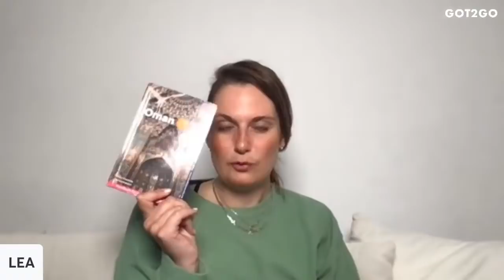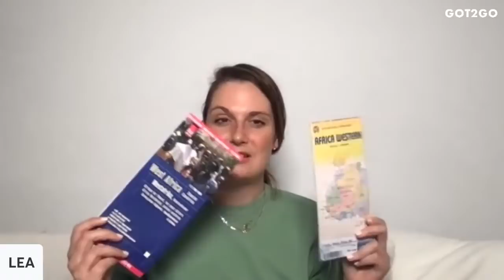WHAT'S NEXT? Revealing my next destination, talking about navigation + Q&A !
Guys, it has been a while! Welcome to my new Live Chat!
What is my next travel destination? What happened in the last weeks?
Anything you always wanted to know about traveling, motorcycles, life on the road or my recent travel destinations? Join me for my third live update on Youtube!

Topics I will covered:

- Where am I currently?

- What will be next on the channel?

- Which bike am I riding?

- A little introduction of my way of navigation and planning trips

- And I of course will answered your questions about traveling and motorcycles that you posted on the last episode and during the live chat!